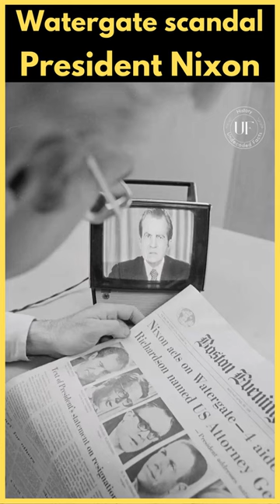President Richard Nixon denied any role in the Watergate scandal 1973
Watergate scandal, (1972–74) Political scandal involving illegal activities by Pres. Richard Nixon’s administration. In June 1972 five burglars were arrested after breaking into the Democratic Party’s national headquarters at the Watergate Hotel complex in Washington, D.C. Within a few days of their arrest at the Watergate, charges of burglary and wiretapping were brought against the five and two others, including a former White House aide and G. Gordon Liddy, general counsel for the Committee to Reelect the President. Nixon and his aides steadfastly denied that anyone in the administration had been involved, despite persistent press reports to the contrary, and in November 1972 Nixon was easily reelected. In January 1973 the trial of the burglars was held before Judge John Sirica; five pleaded guilty and two were convicted by a jury. Sirica’s direct questioning of witnesses revealed details of a cover-up by H.R. Haldeman, John D. Ehrlichman, and John W. Dean. They and Attorney General Richard G. Kleindienst resigned in April. The new attorney general, Elliot L. Richardson (1920–98), appointed Archibald Cox (1912–2004) as special prosecutor. A Senate committee under Samuel Ervin held televised hearings in which the existence of tapes of conversations in the president’s office was disclosed. Cox and Ervin subpoenaed the tapes, but Nixon refused to relinquish them and ordered Cox fired (Oct. 20, 1973). Richardson resigned in protest, and the public outcry eventually forced Nixon to surrender the tapes (December 8), which revealed clear signs of his involvement in the cover-up. In July 1974 the Judiciary Committee of the House of Representatives passed three articles of impeachment against Nixon. On August 5 Nixon supplied three tapes that clearly implicated him in the cover-up. Though Nixon continued to insist that he had not committed any offenses, he resigned on Aug. 8, 1974. He was pardoned a month later by his successor, Gerald Ford.